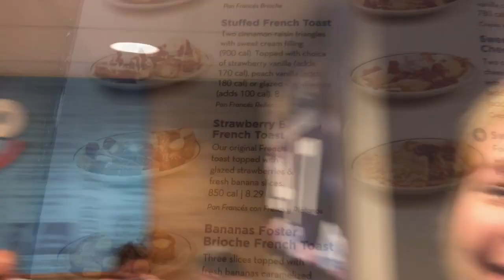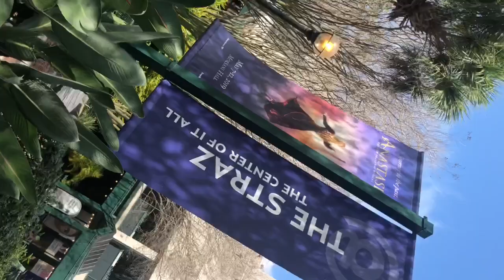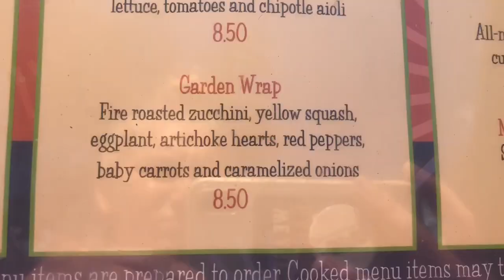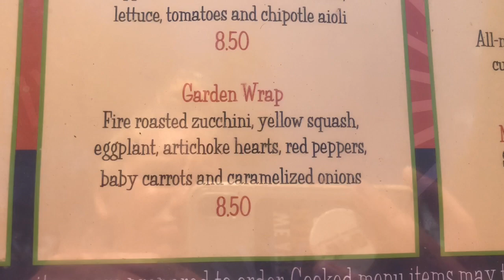WE SAW HAMILTON!!(and met some of the cast)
Last Video-

I’m so thankful to have gotten to see this amazing production!